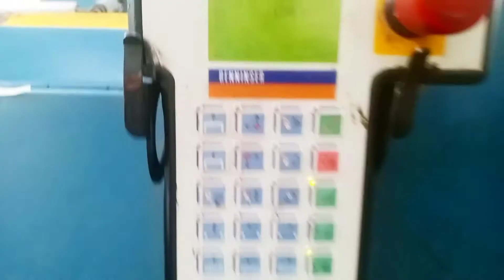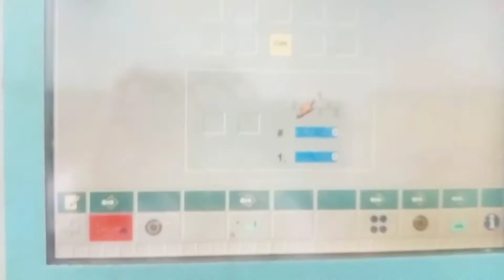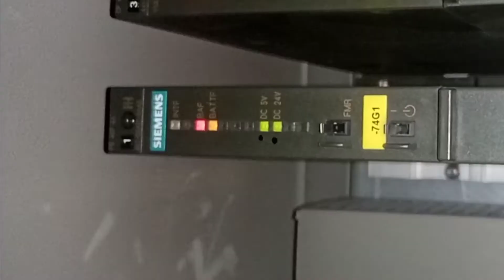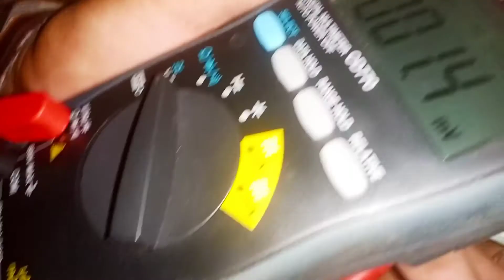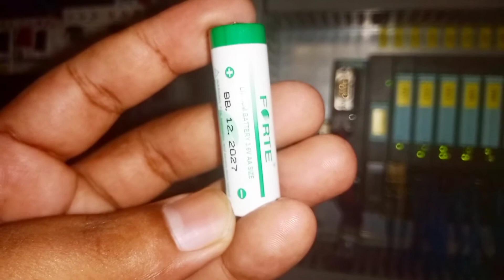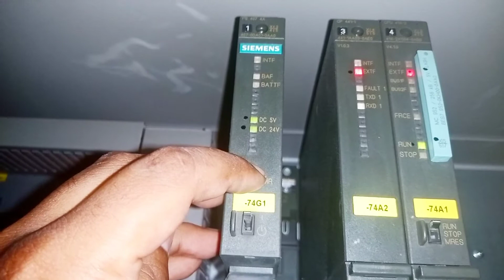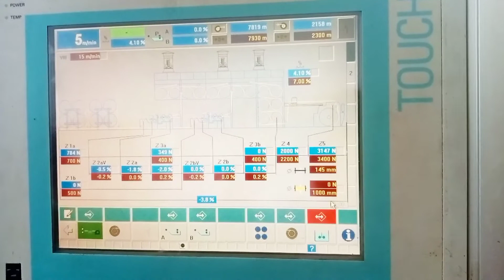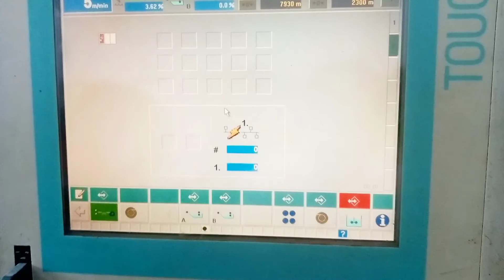Ben - Siztec Benninger zell Sizing Machine Trouble shooting learn in one video. Plc battery empty.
Learn trouble shooting of Benninger zell Sizing Machine. Plc battery empty error and their solution. lithium battery 3.6 voltage AA size installation. Sizing Benninger zell ben-siztec #3.6 voltage lithium dry battery cell installation. Error checking and solution of sizing Machine.